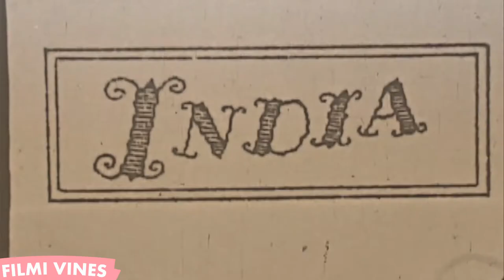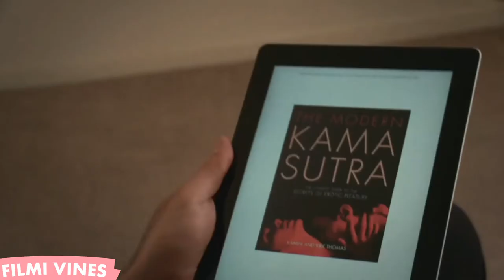This is India (Brahmin Gangsta Rap Video)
This is India (Brahmin Gangsta Rap Video) In Filmi Style

We Always Try To Happy To All

Follow on Instagram/filmivines

Filmi vines
Filmivines